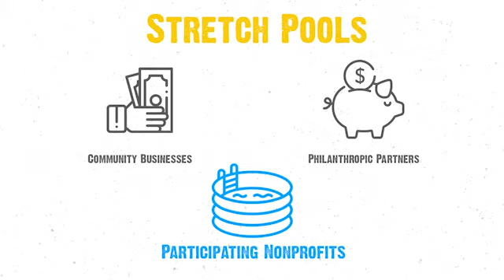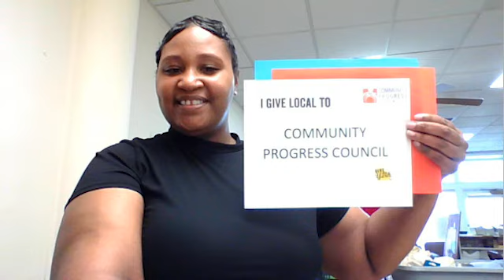Give Local York is back! 2022 Announcement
Give Local York, the biggest day of giving in York County history presented by GIANT, will return on May 6, 2022 for its FIFTH year! Join us as we announce the return and share the details about Give Day 2022.